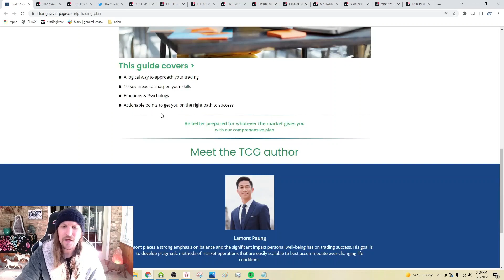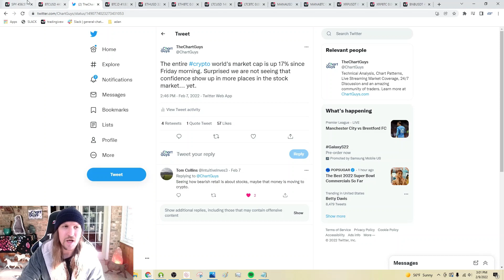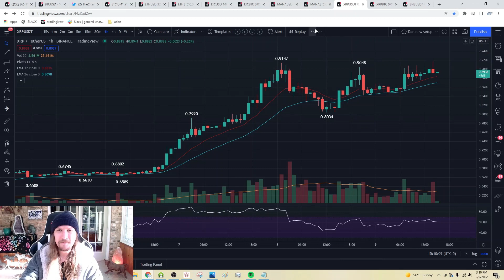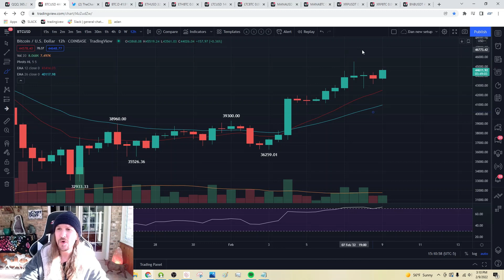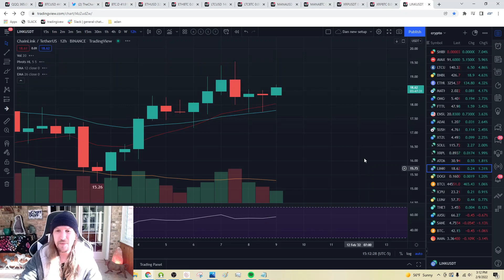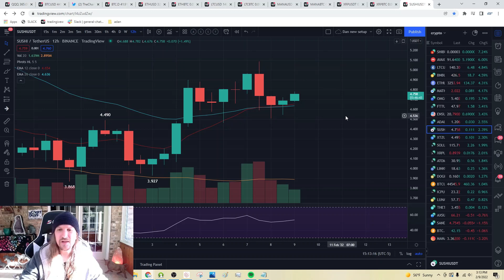Scouting Some 12H Lower Highs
- Technical Analysis
- Trade Education
- Trend and Pattern Analysis
- Market Psychology